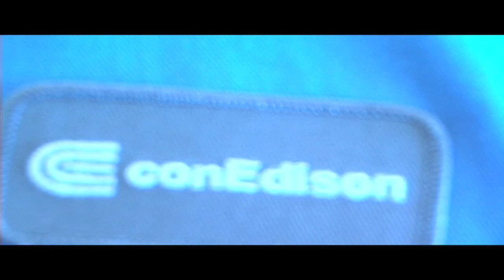Serius Jones - Good Guy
Serius Jones stars as the "Good Guy"! SERIUS BIZNESS out THANKSGIVING!!!